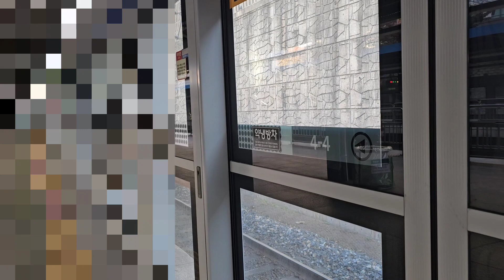(어제 K476열차로 정식운행한 312X38편성) 백운역 경인선 소요산발 인천행 K45열차 1호선 신차 큐브 312X38편성 진입